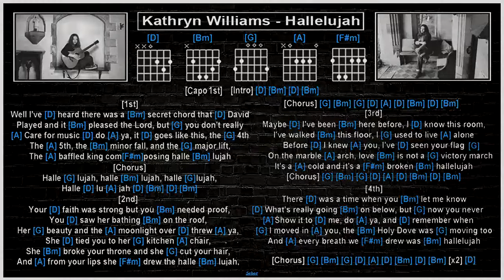Kathryn Williams - Hallelujah [Guitar chords & lyrics]